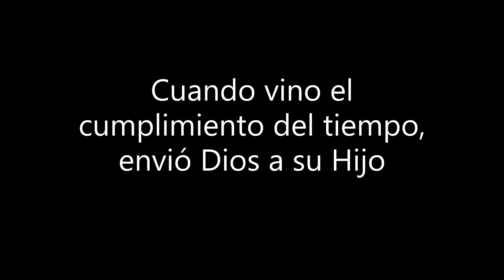Meditaciones para ADVIENTO - Navidad. San Alfonso María de Ligorio. (Cuarta)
MEDITACIONES Para todos los días de Adviento hasta la Novena del Nacimiento de Jesucristo. Por San Alfonso María de Ligorio. Meditación Cuarta.